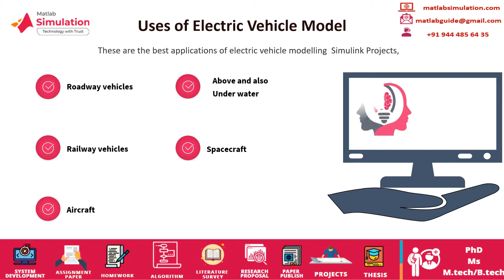Electric Vehicle Modelling Simulink Projects | Electric Vehicle Modelling Simulink Thesis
Electric Vehicle Modelling Simulink Projects deals with our amazing expert's knowledge to collaborate with the top research projects for scholars in the world.
Let’s see the most important application used by electric vehicle modelling projects. These are the best applications of electric vehicle modelling Simulink Projects are Under water, Spacecraft,  Roadway vehicles, Aircraft, Railway vehicles. we offer various kind of electric projects ideas to grow scholars research.